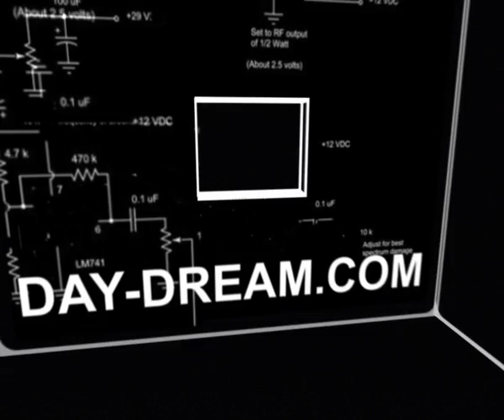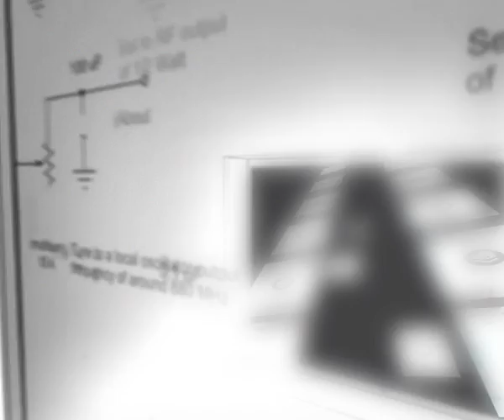DAY-DREAM [SHOW REEL]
track by IAM - Ca Vient De La Rue (Alex Gopher Remix)